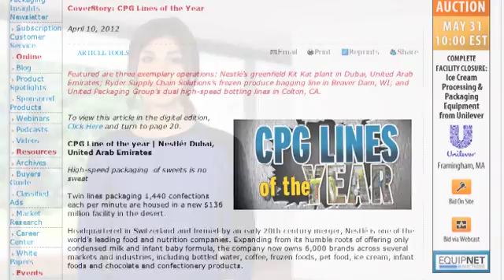A Packaging Minute With Liz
Episode 8: Top Emailed Stories